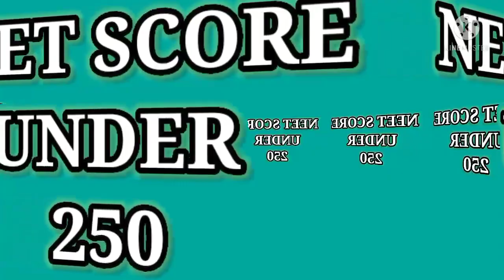NEET Score Under 250 || UPNEET 2021 || Complete Details in Single Video || Caring Doctor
NEET Score Under 250 .

UPNEET 2021 .